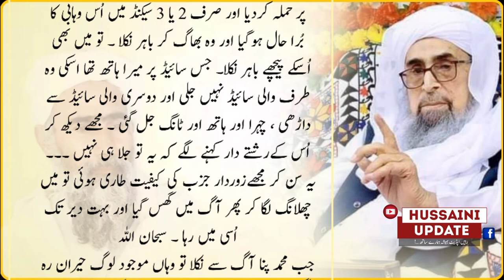Muhammad Panah Totani Hussaini | Ka Devbandi Se Mubahila | Aag Me Chalanag | Murshid Hussain |Update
Muhammad Panah Totani Hussaini | Ka Devbandi Se Mubahila | Aag Me Chalanag | Murshid Hussain Sai Je Hawale
سائين جي حوالي